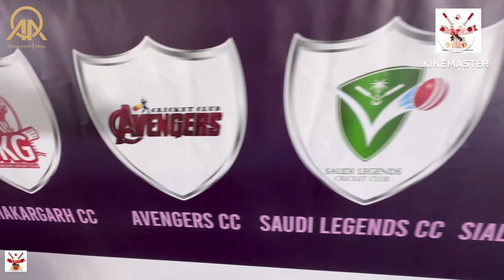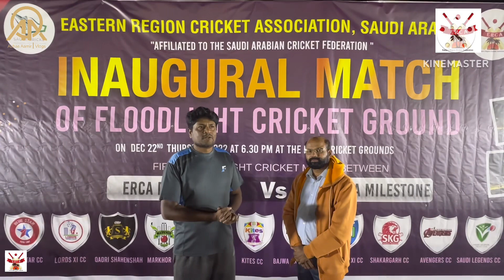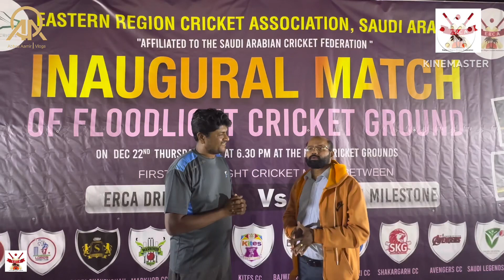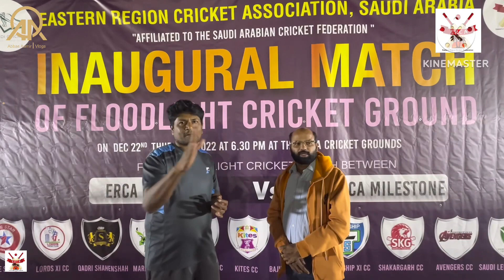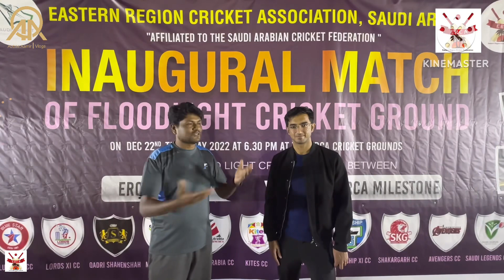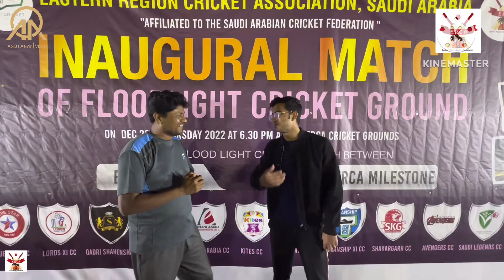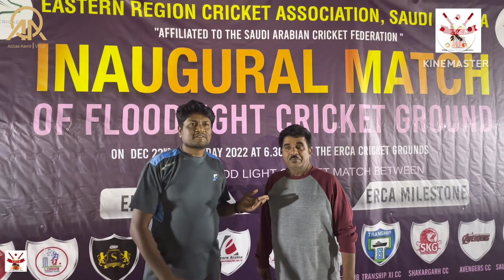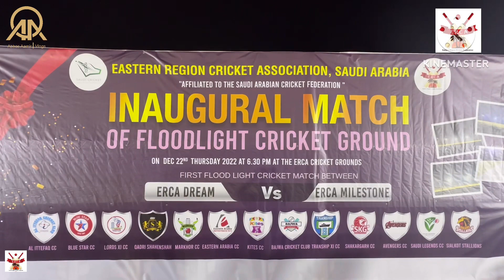ERCA floodLight cricket Ground Inuagural Match &opening Cermoney at ERCA Ground Dammam#Erca#cricket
ERCA opening Cermoney floodlight cricket ground and inuagural Match